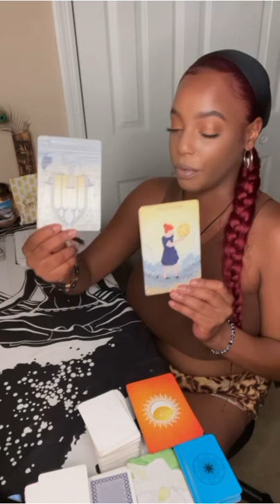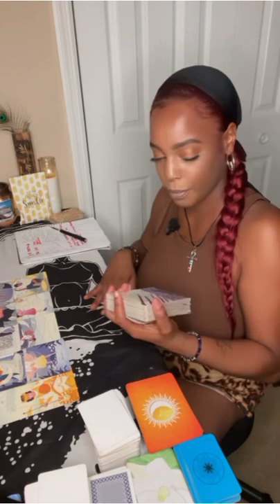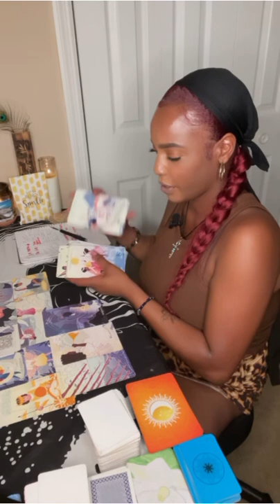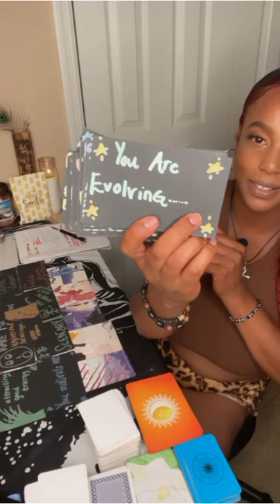NEXT 24-48 🌈SUPERNATURAL Blissings Are Here‼️After Massive WAKE UP CALL…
Thank you for your loving support always. And always remember, you’re more powerful than you think. ASE. 🙏🏾✨🧿